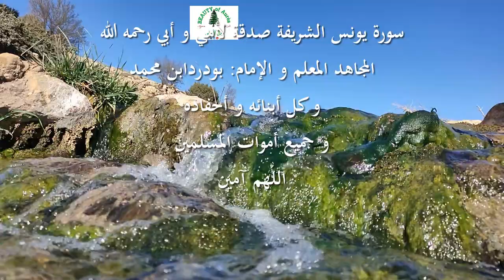منبع الماء لكحل جبل وستيلي تازولت لمباز و. باتنة مع تجويد لسورة يونس للشيخ محمد ميقاتلي الإبراهيمي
April 2024

رابط قناة اليوتيوب الخاصة بصلاة التراويح و دروس و خطب الجمعة و العيدين للمجاهد و المعلم و الإمام "بودردابن محمد" رحمه الله

روابط لتنزيل دروس و حطب الجمعة و العيدين للشيخ بودردابن محمد رحمه الله ألقاها بمسجد أبو_در_الغفاري تازولت و. باتنة الجزائر

دروس و خطب الجمعة 07:
- الإخلاص و الصبر لله
- الصبر في الإسلام
- الإيمان بالله و أثره في الحياة
- من توجيهات النبوة
- الحلال بين و الحرام بين
- الإسلام و الآفات الإجتماعية
- الدعوة إلى الله
- ضوابط النفس
- الكلمة الطيبة
- عباد الرحمن
- الإخلاص لله في كل أعمالنا
- العاقل من إشتغل بعيوبه
- ما ينبغي أن يحدره المسلم
- حسن العبادة خير زاد
- ملاحظات و نصائح عامة

دروس و خطب الجمعة 06:
- الإستقامة و الدنيا مطية المؤمن
- التوبة النصوح من رحمة الله بعباده
- مع الأوابين
- الدعاء المستجاب
- الليلة النصف من شعبان
- الوحدة الإجتماعية
- التكافل في الإسلام
- تأملات في أوضاع المجتمع الإسلامي
- حاسبوا أنفسكم
- شهر رجب
- حقوق الأموات على الأحياء
 - الصبر

دروس و خطب الجمعة 05:
- الأخوة الإسلامية
- الآدان و الصلاة
 - فوائد القرآن العظيم
- التقوى
 - الصدق و الكدب
- الحقائق عن الدعاء
- الركن الأول من الإسلام
- السلام رسالة الإسلام
- دفاع الله عن المؤمنين
- صلة الرحم
- صفاء القلوب
- ما يفعل بالميت المحتضر
- رقي الأمة
- من صور التربية في القرآن الكريم

- الزواج في الاسلام
- القوة و الرحمة في أخلاق الرسول ص و التفاني في الكسب المشروع
- تربية الأبناء في الاسلام
- حقيقة الإيمان و الاحسان في القرآن
- سنة الله في خلقه و دكر النعمة و الوفاء بالعهد
- فضل يوم الجمعة و بناء المساجد
- مراتب تغيير المنكر و ضرر الغيبة و النميمة و التجسس
- ملاحظات عامة

دروس و خطب الجمعة حول:
-  الجهاد في سبيل الله،
-  مجازر 08 ماي 1945 و أحوال الأمة الإسلامية
-  يوم المجاهد 20 أوت 1945
-  العرب و الرسول محمد (ص)
-  الإسراء و المعراج
رابط التنزيل:

- إفتتاح السنة الدراسية
- المؤمن القوي
- الهجرة النبوية
- ثورة نوفمبر
- ولادة سيدنا محمد (ص)
- دور المرأة في الأسرة و المجتمع
- شهر شعبان
- صلاة الإستسقاء
- مسؤولية الآباء على الأبناء
- مقاومة الضلال و الشرك
- مولد النور في أرض الصخور
- ميزان إيمان المؤمن عمله و معاملاته
رابط التنزيل:

خطب شهر رمضان و عيد الفطر:
الإستعادة و الصلاة
الإعتصام بحبل الله
الصوم
القرآن الكريم
خطبتي عيد الفطر 1995
غزوة بدر الكبرى
فتح مكة
ليلة القدر و زكاة الفطر
رابط التنزيل:

دروس و خطب الجمعة 03:
- الدعوة إلى الله
- الصبر في الإسلام
- العدالة عنصر من عناصر البقاء
- الكلمة الطيبة
- توجيهات النبوة
- عباد الرحمن
رابط التنزيل:

اللهم اجعل هدا الفيديو في ميزان حسنات أمي و أبي رحمه الله
و أبنائه و بناته و أحفاده
و جميع أموات المسلمين

برواية